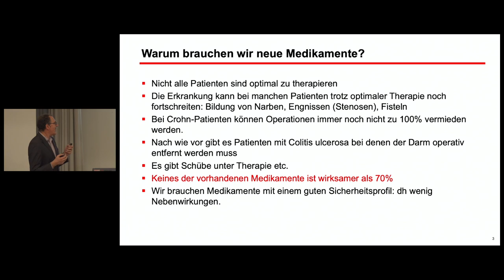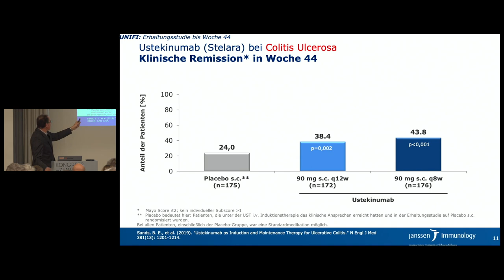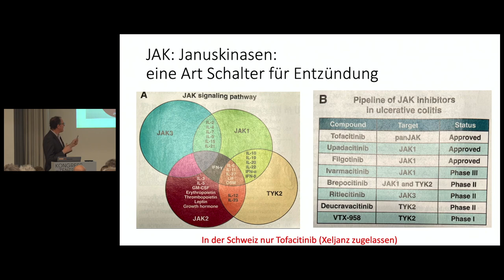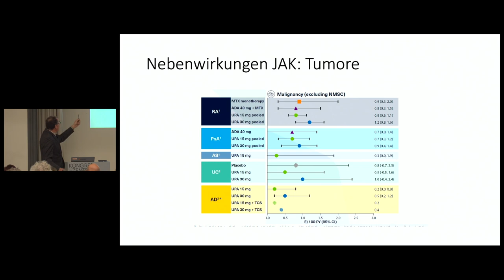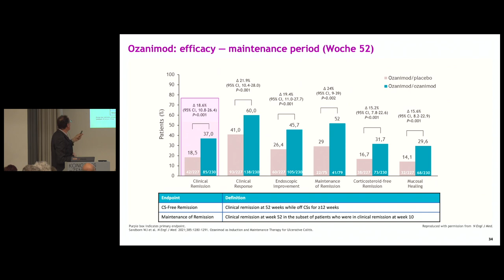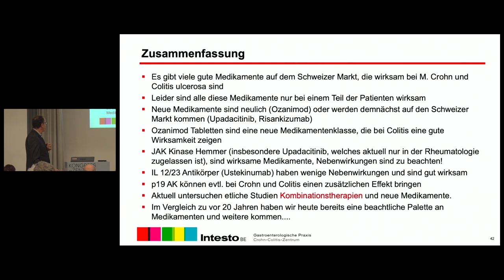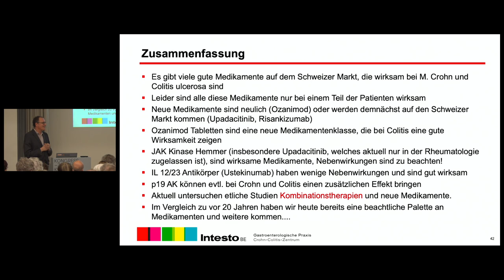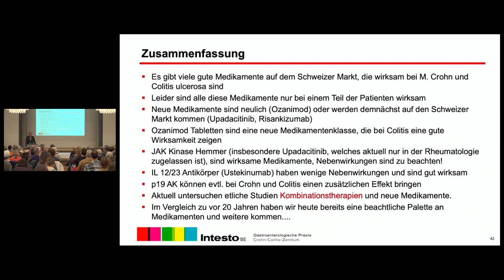Infoveranstaltung 10. März 2023_01_Prof. Dr. med. Frank Seibold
Neue Medikamente am Horizont